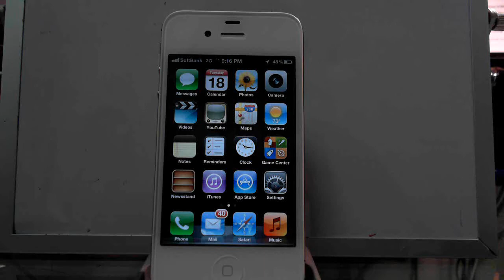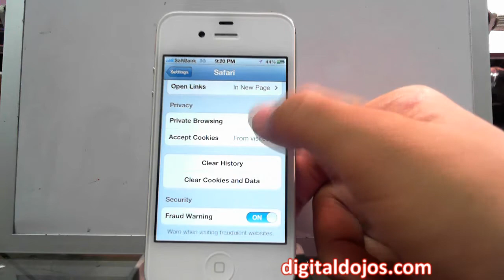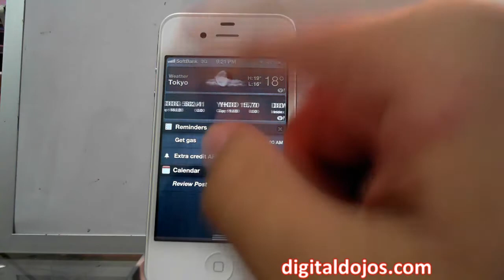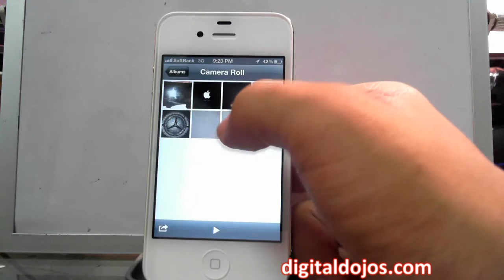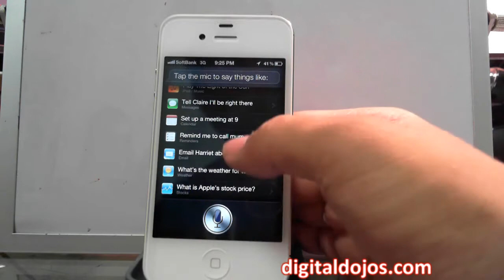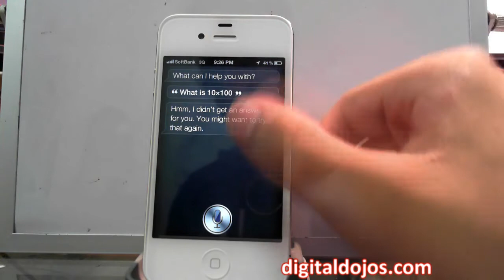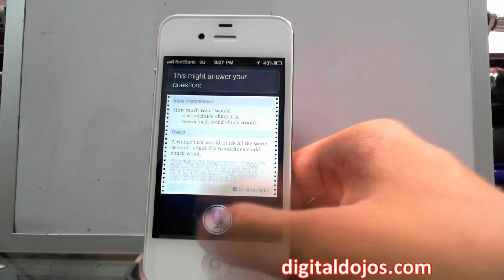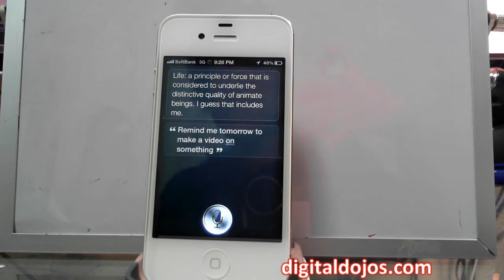Whats new in iPhone 4s/iOS 5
Whats new in the iPhones 4S and iOS 5

More iPhone 4S videos coming soon...